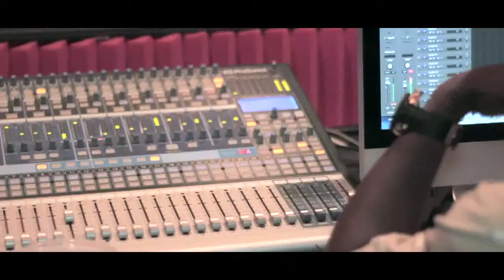Ida and new album production